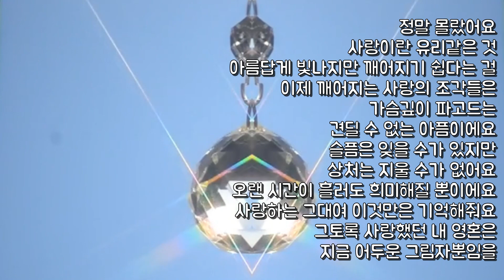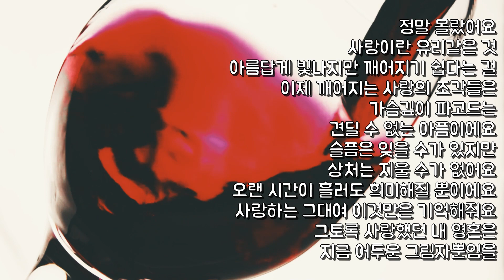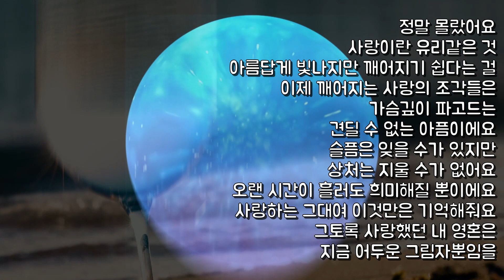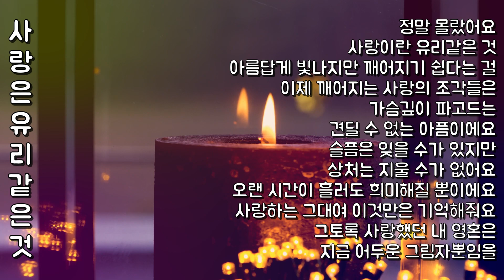사랑은유리같은것 노래커버 @love-5972언니 신청곡 원곡 원준희 가수님 노래는 정말 좋은데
유튜브 활동을 자주 못 하는데도 많은 사랑을 받아서인지 이 노래가 참 공감되더라구요🙏🙏🙏
회사를 다니면서 그동안 얼마나 많은 사랑을 받았었는지 많이 깨닫고 있거든요😭😭😭
연습을 많이 못 해서 음치같지만ㅎ 꼭 들어주세요~ 아는 노래라고 생각했는데 막상 부르니 어렵더라구요^^;;

@sungja0306 미녀님 Thanks 후원 감사합니다🌹🌹🌹
@하망이네 미녀님 Thanks 후원 감사합니다🌹🌹🌹

[ 다리ME 정규방송 매주 불타는 금요일 밤 10시 ]